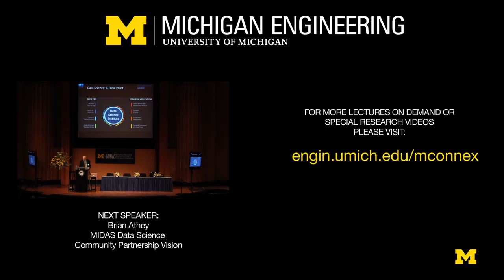MIDAS kickoff symposium: 18. Panel Discussion on Data Science Challenges and Opportunities